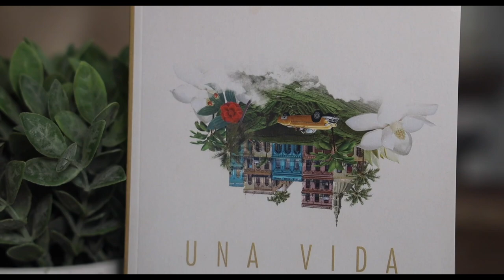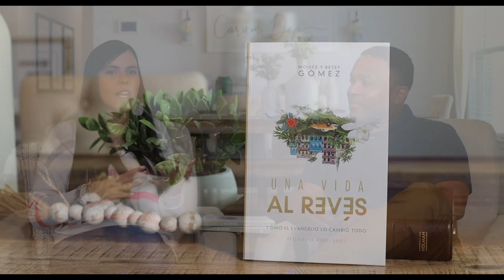Episodio 1 ¿Cómo nació la idea de escribir un libro?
En este libro, Moisés y Betsy Gómez abren la Biblia y sus corazones para relatar cómo su jornada hacia experimentar lo extraordinario de Dios tomó un giro inesperado. Todo cambió al ellos someterse a la autoridad de la Escritura y al vivir cada área de sus vidas a la luz de las buenas nuevas. Ese era el camino que los llevaría a la vida extraordinaria que tanto anhelaban. Los autores desafían a sus lectores a descubrir el poder transformador del evangelio en la vida real y enseñan cómo aplicarlo en los aspectos ordinarios de la vida.

Una vida al revés está disponible en todas las plataformas digitales y en tu librería de preferencia.